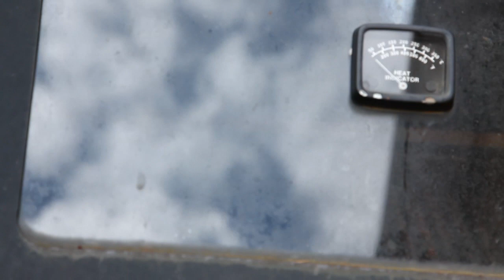Betar Federal Camp 2011 YouTube